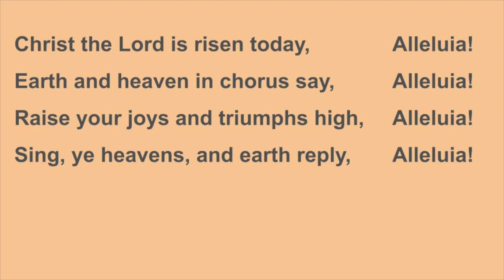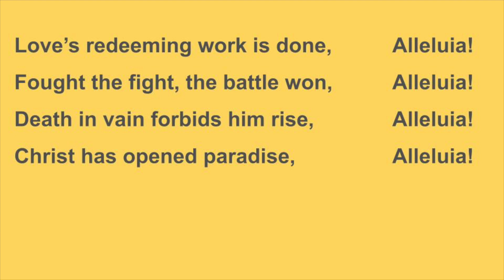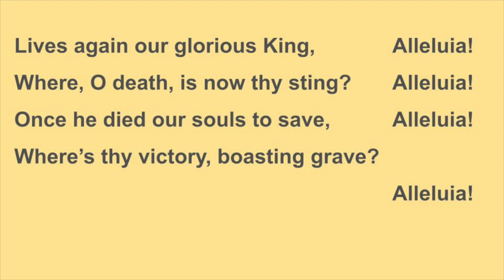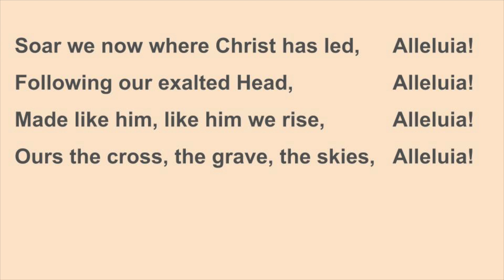Christ the Lord is Risen Today (Lyric Video)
Lyric Video for Christ the Lord is Risen Today.